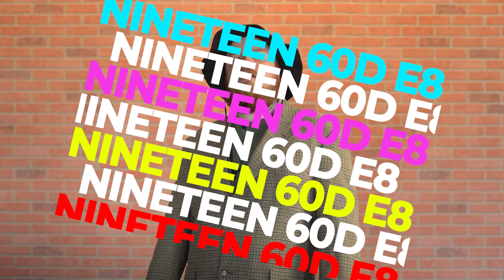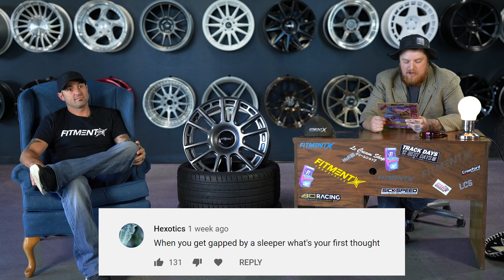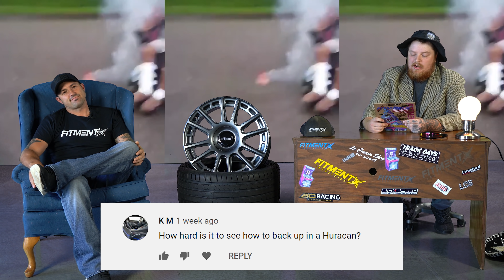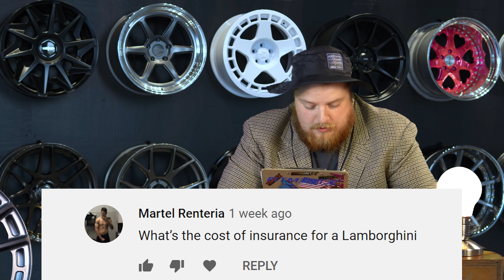Roasting My Bosses Lamborghini Huracan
The most iconic driver to driver to ever be made… we’re back and this time it's with the main man. The guy that STARTED IT ALL! Today we sit down and have a good ol chat, will the big boss last? Tune in to find out! What kind of car owner should we roast next?

Driver to Driver is a series dedicated to journaling the experiences of the drivers owning specific vehicles. From owning cars such as the Scion FRS, Mitsubishi EVO, Toyota Supra, and many more, there's something in here from every automotive enthusiast. Sit back and laugh along as Dakota as he pokes fun at the drivers while maintaining useful knowledge when owning these cars.

Officially Licensed Music:
George Streicher - More 90s TV Music!